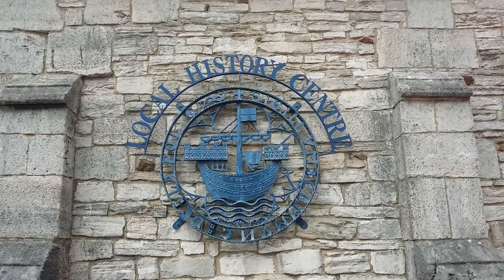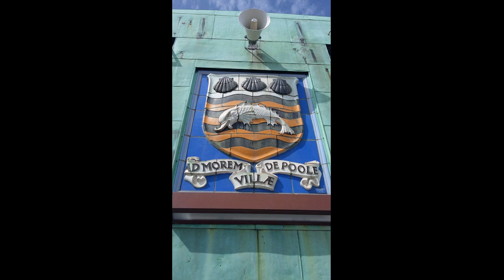Poole and the marina at Poole August 24th 2018